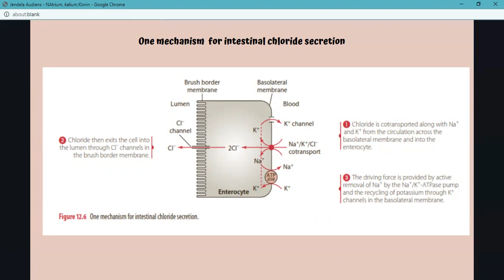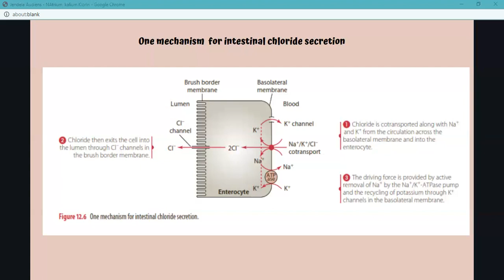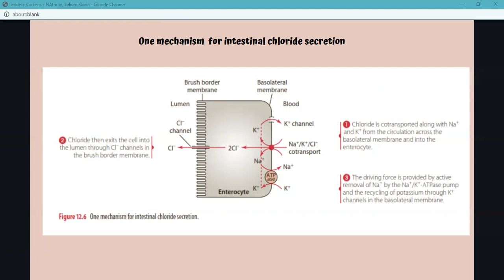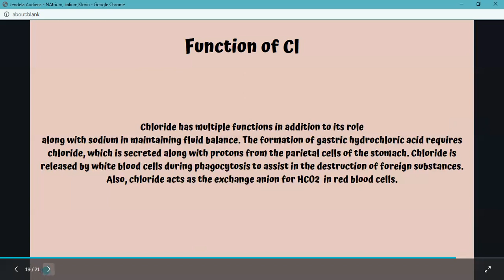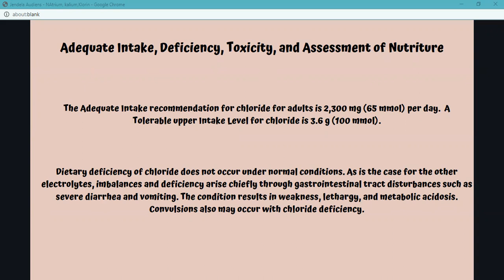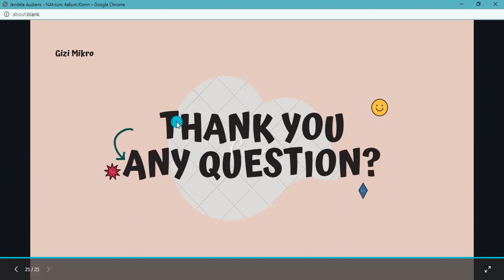Chloride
For the lesson only not to diagnose!
Enjoy it and happy learning